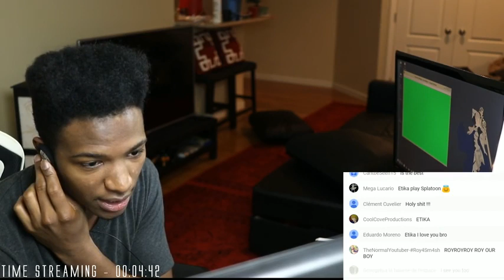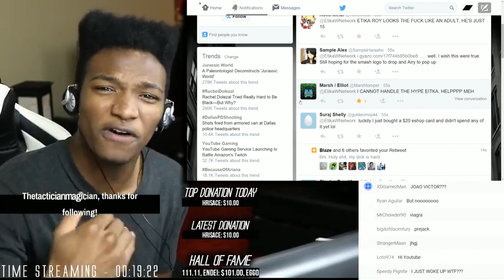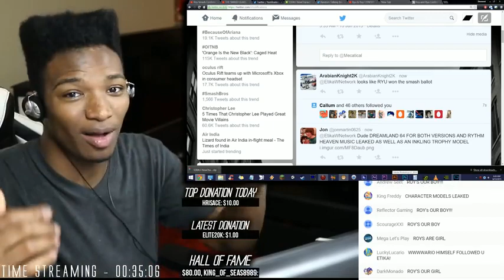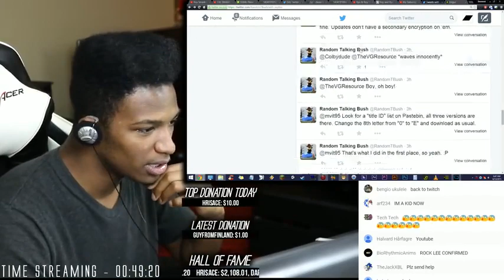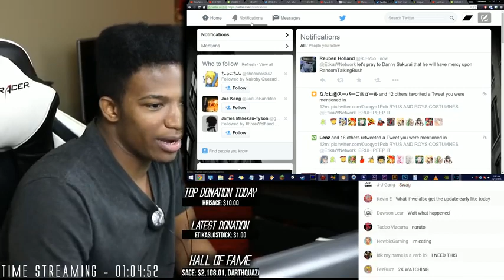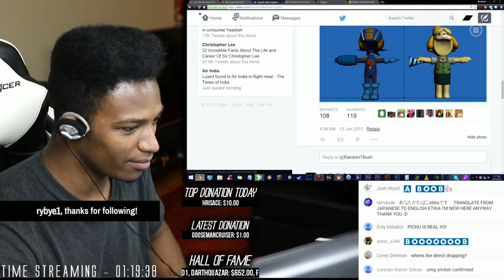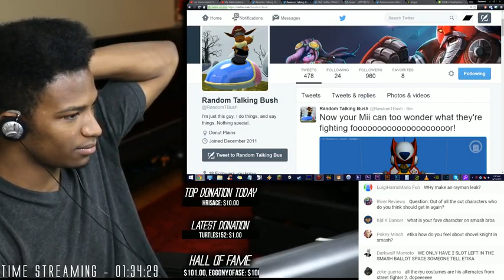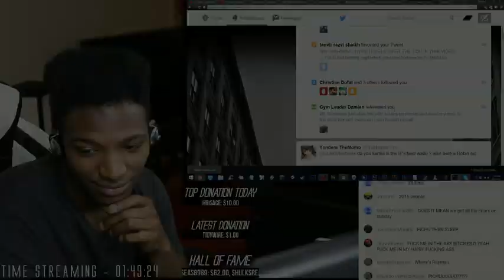THE SMASH LEAKS... TWO NEW CHARACTERS? GET IN HERE AND FIGURE OUT WTF HAPPENED.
Original Description: YO